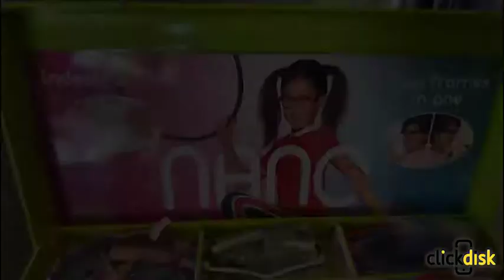Ótica Oliveira Passos MG - Click Disk Passos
CATEGORIA: Óticas Passos MG. Óculos Passos MG. Conserto de Óculos Passos Mg. Óculos de Sol Passos MG. Lentes de Óculos Passos MG.

Uma empresa do Grupo Otica Passos! Aqui você encontra óculos de sol, óculos de grau, lentes, armações de diversas marcas e modelos!

Produtos e Serviços: lentes de óculos, armação para óculos, conserto de óculos, óculos de grau, óculos de sol, óculos Ray Ban, lentes varilux, lentes zeiss, lentes hoya, lentes transitions, lentes anti-reflexo, óculos Oakley.

Endereço: Rua Presidente Antônio Carlos, n 213 - Centro - Passos MG.